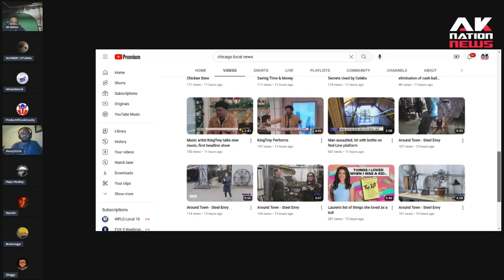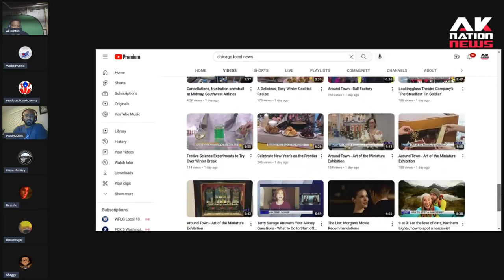2A advocates and ex-cons debate viral food truck robbery video.